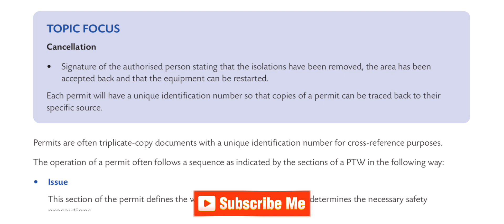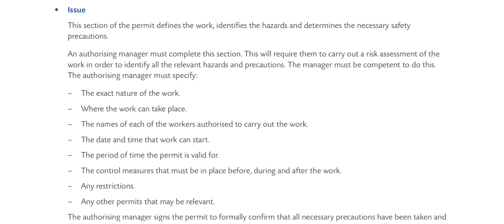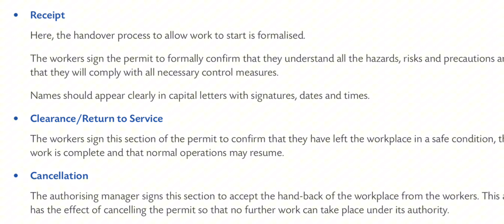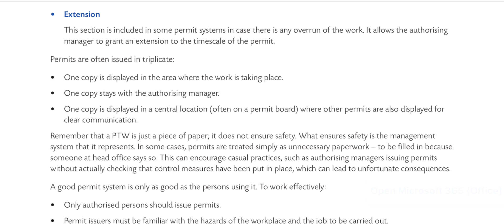Operation & Application of Permit to Work System (IGC BOOK 1) | Lecture # 61